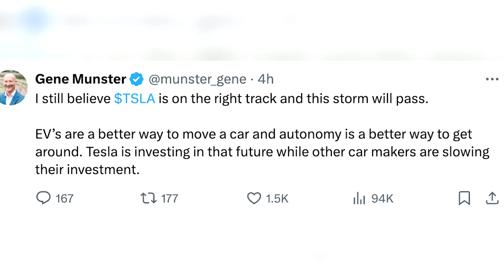Tesla deliveries decline for first time since 2020 | REUTERS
Tesla posted a decline in quarterly deliveries for the first time in nearly four years and missed Wall Street estimates, a performance some described as 'ugly' as price cuts failed to stir demand in a highly competitive market.